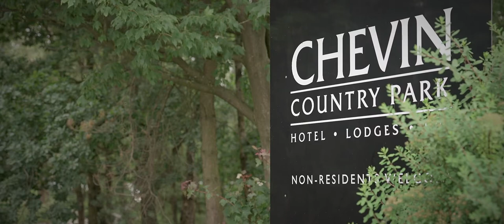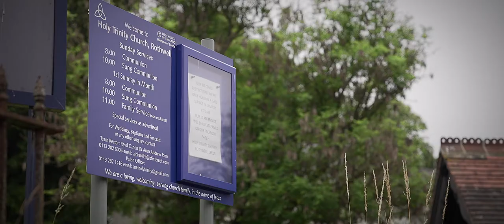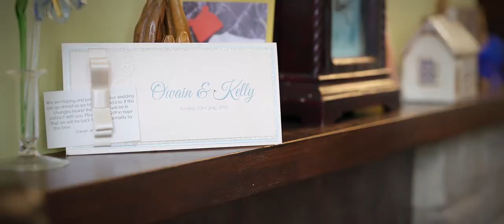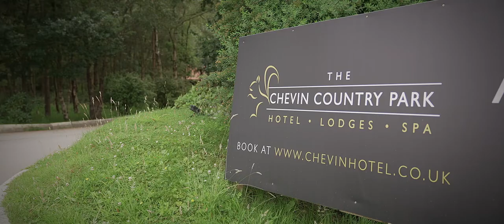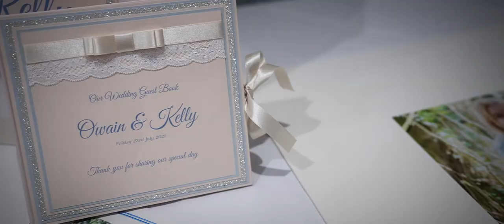A wedding video from Rothwell church and Otley Chevin forest park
Thanks for stopping by. I'm Pete and I'm an established wedding videographer based in the North of England, on the edge of the beautiful Yorkshire Dales. Filming weddings is a passion as well as a job. I am always honoured to be asked to capture a couples’ big day so they can treasure and watch it back for years to come.

I often ask my couples why they selected me to film their wedding, as opposed to all the other wedding videographers out there.  They almost unanimously say it’s because my work has a natural, informal feel while remaining stylish and contemporary. My background in documentary film making  means that I like to film events as they happen naturally, taking a discreet approach without trying to force or fake anything.

*What’s my approach?*

For me, the wedding day is of course about the bride and groom, it is their big day after all. Having said that it’s not ALL about the bride and groom, but it’s also a big day for the bridesmaids, the groomsmen, the ushers, the flower girl, the pageboy, the mums and dads, the brothers and sisters, the cousins, wider family and friends, you can see where I’m going with this. Everybody plays their part and not to forget to mention the suppliers: the dresses, the suits, the cake, the venue, the band, the flowers etc etc. I see it as my job to capture as much of the vibe of the day as possible, and that would not be possible without the participation of everyone mentioned above. I love capturing it all, from the anticipatory bridal preparations, through to the emotional vows, all the way up to guests throwing shapes on a packed dance floor.

*Your Wedding*

Even after 15 years in this business and over 400 weddings under my belt, I still get a thrill at turning up at the venue on the morning of the wedding. Whether that is a vast country estate, or a small village church, I approach every wedding the same. I love to capture your day with the minimal amount of fuss, and to provide a beautifully crafted film that you can watch back for years to come. All the atmosphere, the emotion, and all the laughter and love. It really is a once in a lifetime, unique event that deserves to be beautifully captured.

Every couple and every wedding is different an I love getting to know my couples, hearing their stories and capturing their big day. Each time, the story of your wedding day is completely unique, and I can’t wait to tell yours.